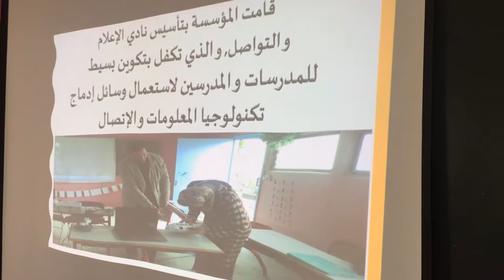عادل الحمدوشي يقدم عرضاحول حصيلة سكراتش بمركزية زناتة م يعقوب